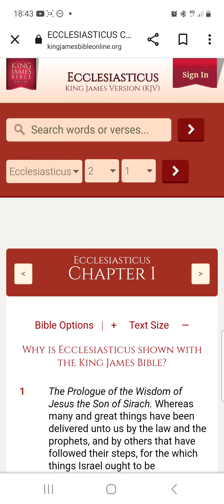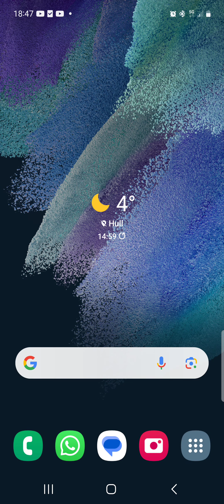The road to the kingdom